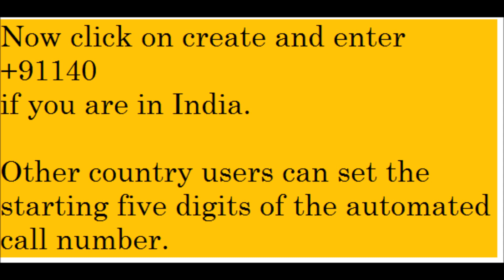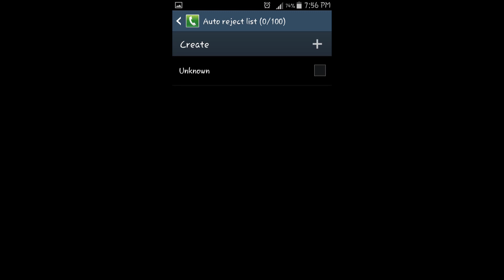Android Hacks tips and tricks -How to Get Rid of Unwanted Calls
Are you frustrated with unwanted calls from customer care and other promotional calls from your mobile service provider.here is a simple hack in your android phone which rejects all such calls automatically.Implement this hack in your android phone and you will get rid of those unwanted phone calls.